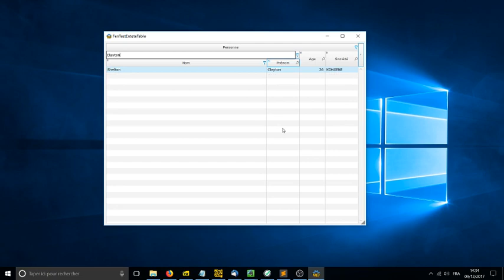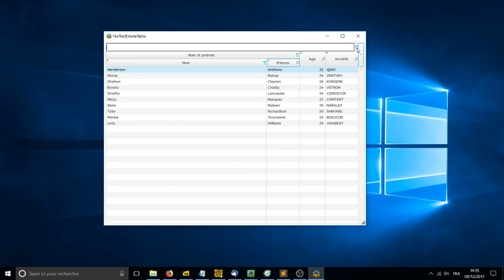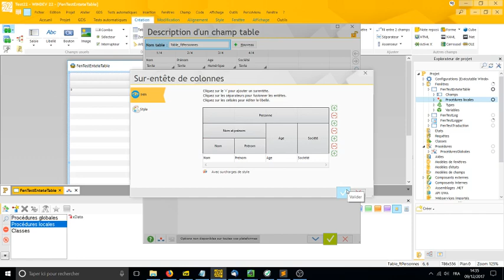WinDev - Une recherche efficace grâce au sur-entête de colonne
Dans cette video, je vous présente comment mettre en place un sur-entête de colonne avec l'agl WinDev® et améliorer la recherche dans vos tables en quelques instants.